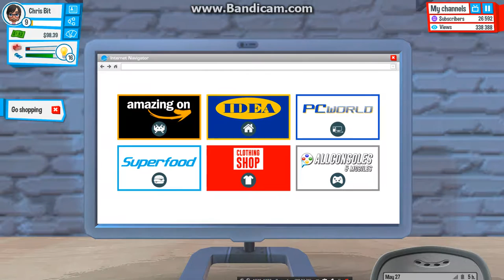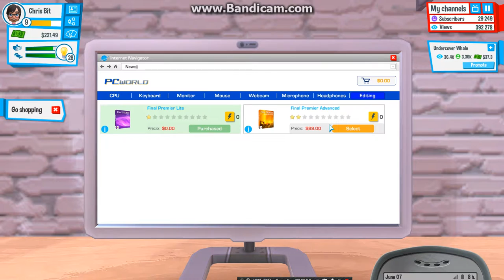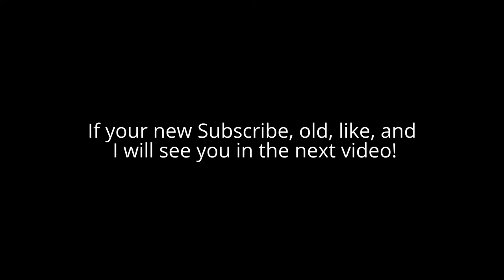Youtubers life| Ep 4| Strawberry phone of the future!!!!!!!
Phone of the future, the official Strawberry phone is coming out!